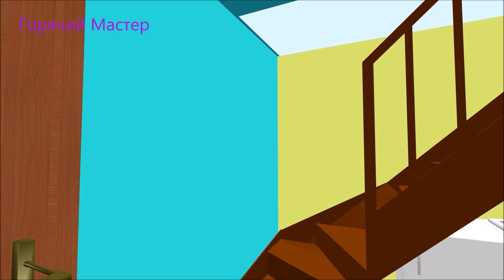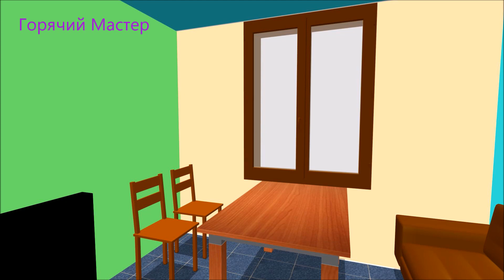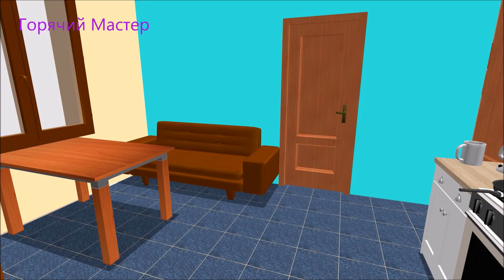Мансарда спасение от сырости утеплителя без переделки супер тайна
Очень просто избавится от сырости  мансарды. Смотрите уникальный опыт в этом видео.